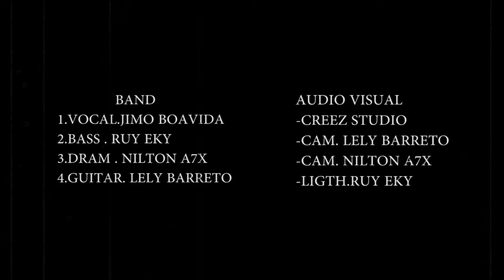Rona ba - Musica Natal GMN TV band @ creez prod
Muzika Natal METAL
Guitar Lely Barreto
Bass   Rui eky
DRAM Nilton A7X
Voc      Jhymo boa vida
Produsaun
Creez Studio 2017
Bele click iha link tuir mai👇👇